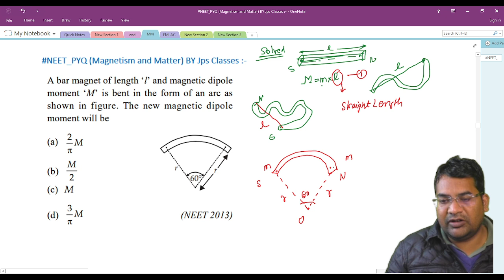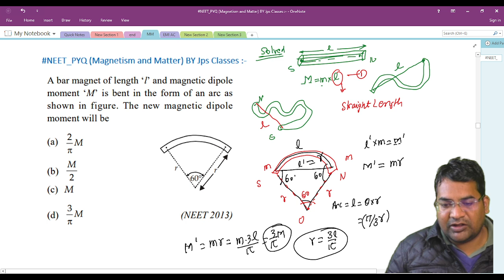A bar magnet of length 'I' and magnetic dipole moment 'M' is bent in the form of an arc as shown